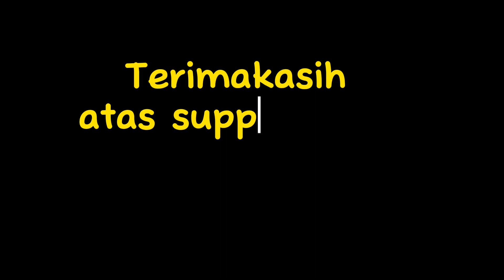Vlog Nguli #1: Kupas Tuntas Registrasi Grabcar dan Maxim Airport 107‼️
selamat datang di channel @papahdarrel2790  terimakasih sudah meng klik video ini.

video ini berisi daily vlog nguli#1: Kupas Tuntas Registrasi Grabcar dan  Maxim Airport 107‼️

semoga isi review daily vlog nguli ini dapat bermanfaat bagi teman-teman semua.

untuk informasi lebih lanjut seputar GrabCar Airport dan Maxim Airport.
silahkan hubungi:
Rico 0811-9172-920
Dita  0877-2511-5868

alat-alat untuk shooting :
-HP infinix note 30
-microphone lavier wireless
-Holder HP
-Tripod KW

aplikasi yg dipake buat edit video :
-Capcut
-KineMaster Premium
-Pixel lab
-Canva

_haturnuhun